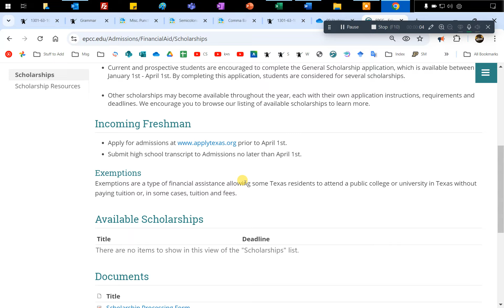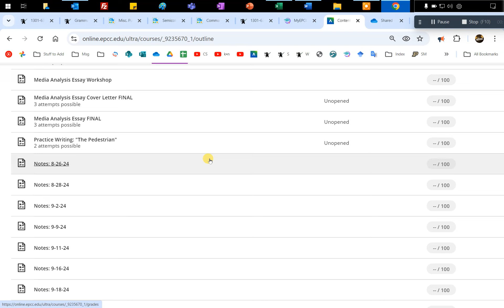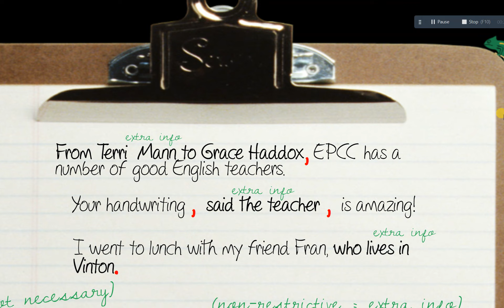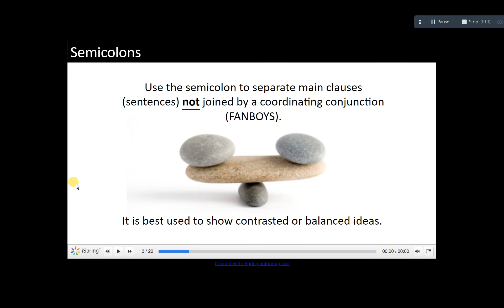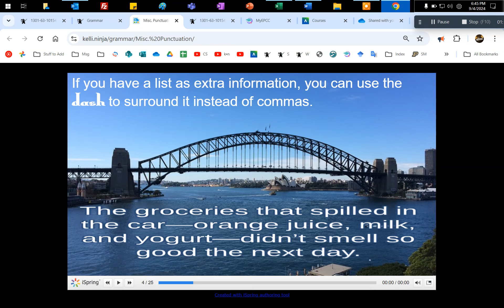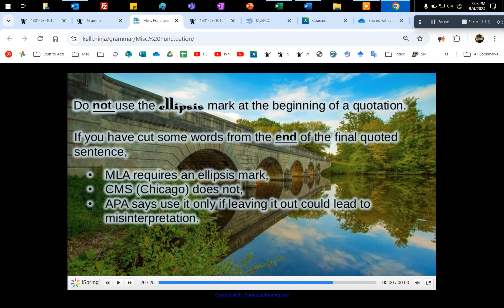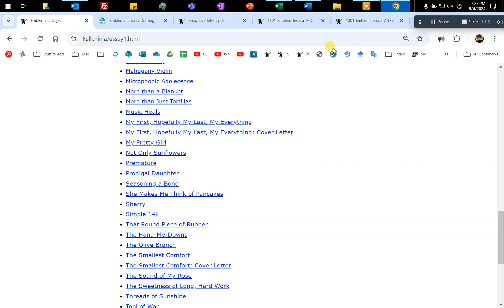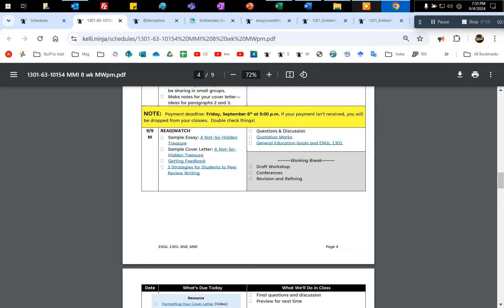1301 MW: Wed, Sept 4